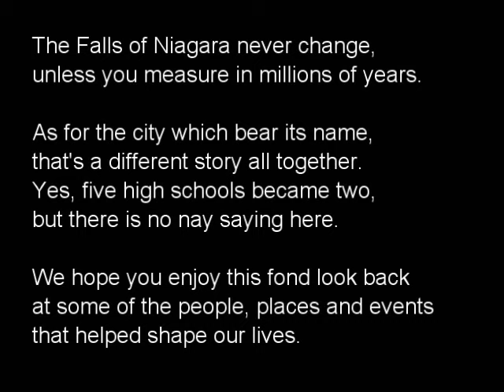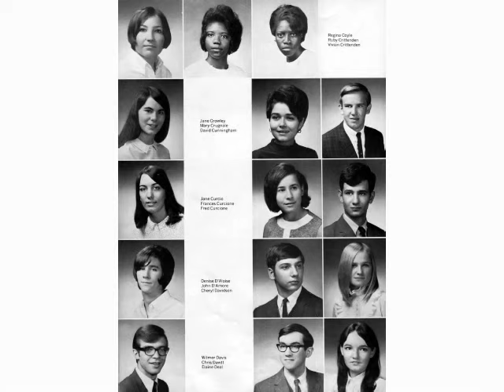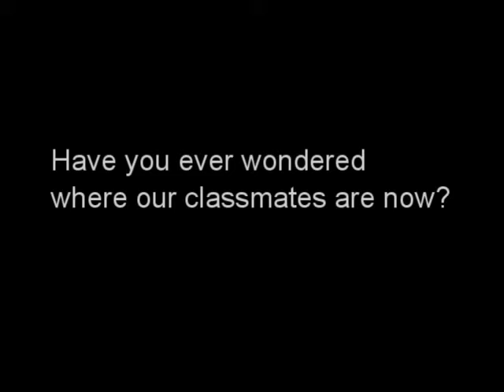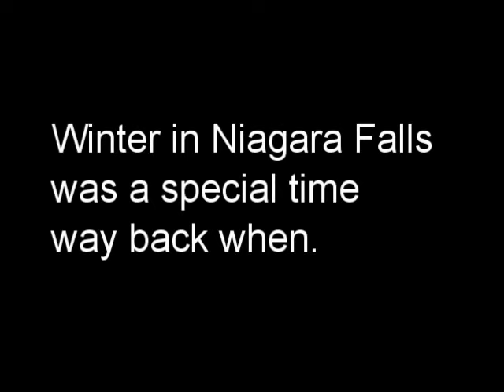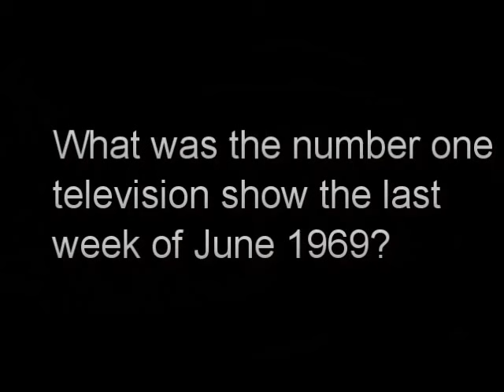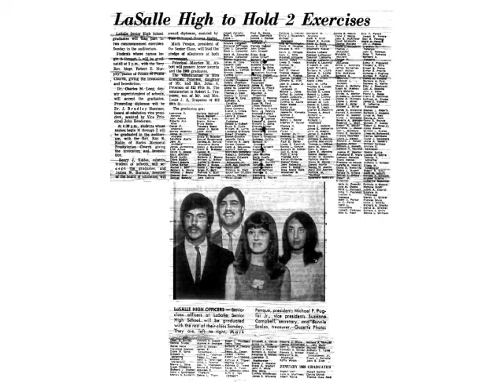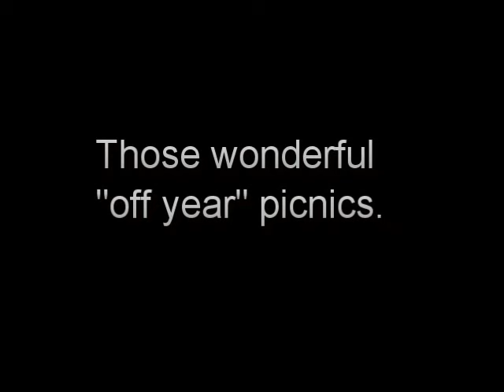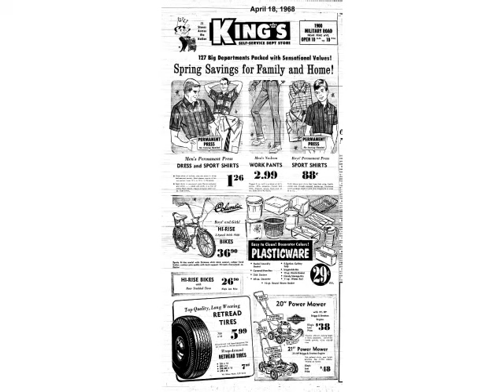Niagara Falls High School Class of 1969 45th Reunion Video